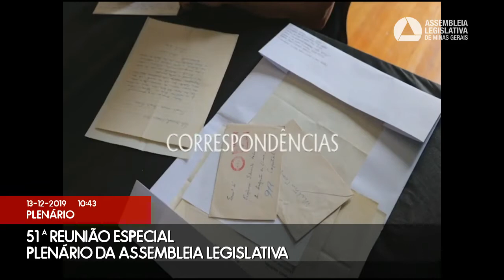13/12/2019 10:00 - 51ª Reunião Especial